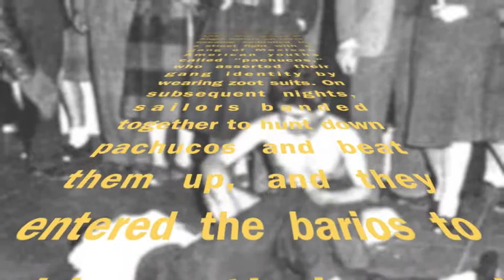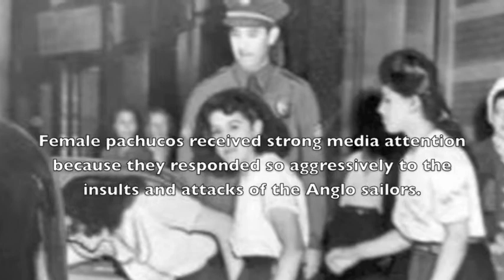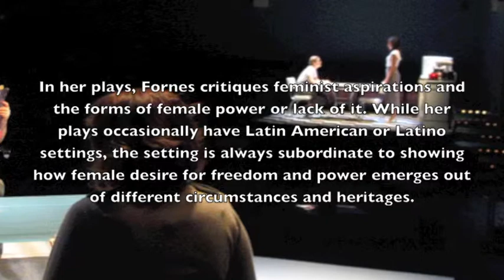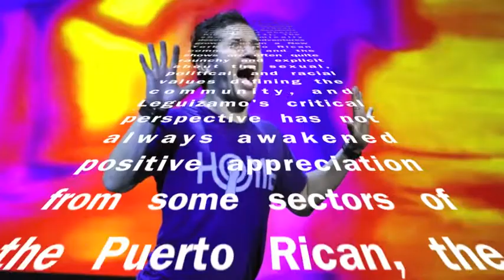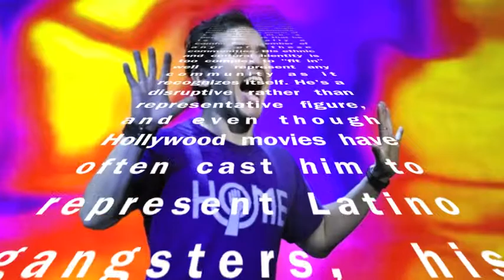Hispanic American Theater